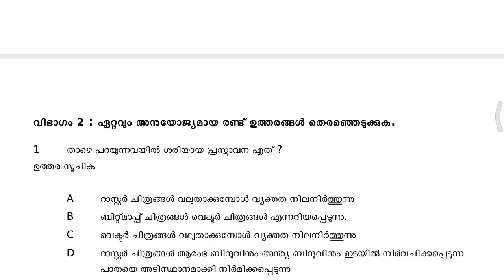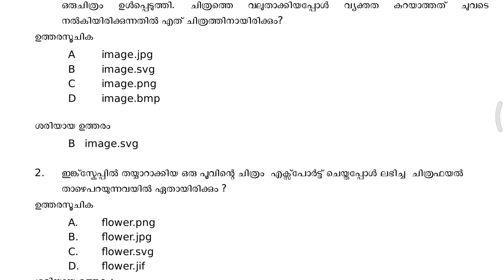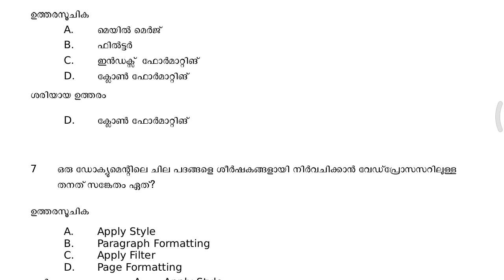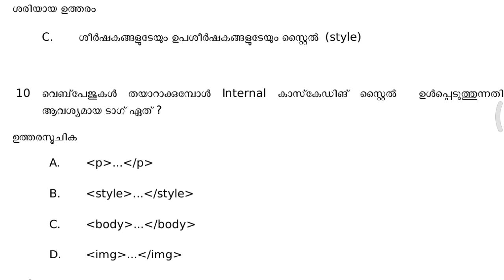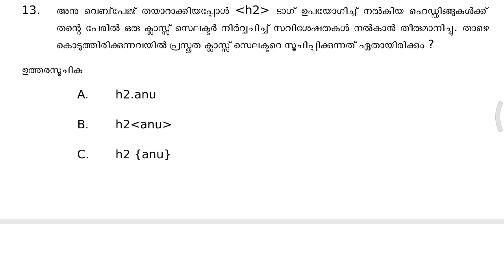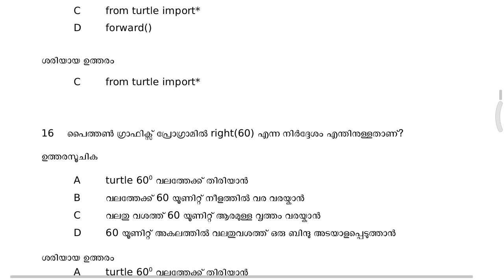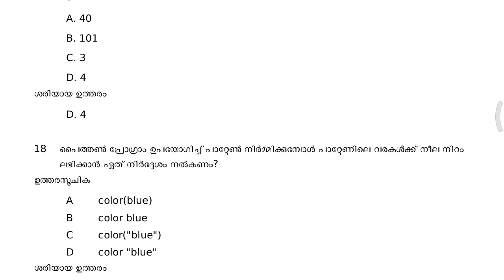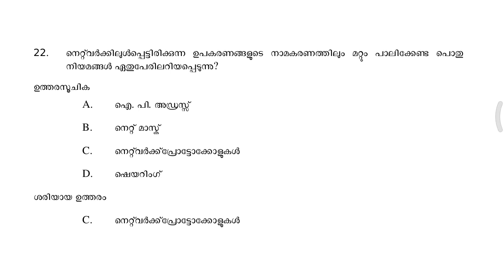Sslc IT THEORY exam Sample question | വിഭാഗം 1: അനുയോജ്യമായ ഒരു ഉത്തരം തിരെഞ്ഞെടുകുക.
This video related to 10th IT theory question . Added 23 sample questions.
Sslc IT THEORY Sample question | വിഭാഗം 1: അനുയോജ്യമായ ഒരു ഉത്തരം തിരെഞ്ഞെടുകുക.

ഇതിൽ 17 മത്തെ question answer : c) 3 ആണ്.

for english medium questions whatspp me
For those pdf whatsspp me :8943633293